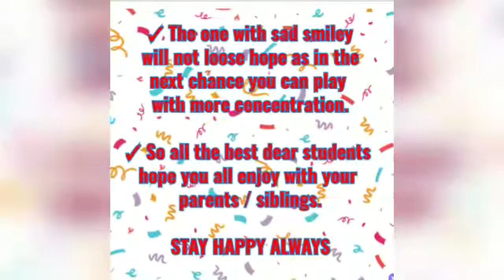Activity :-देखो और करके दिखाओ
Video from Lokesh Sharma